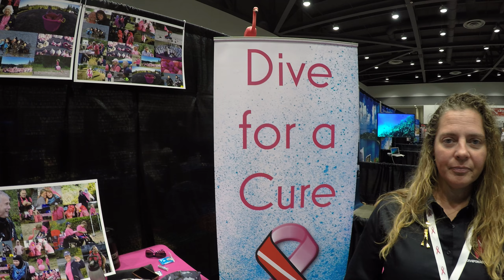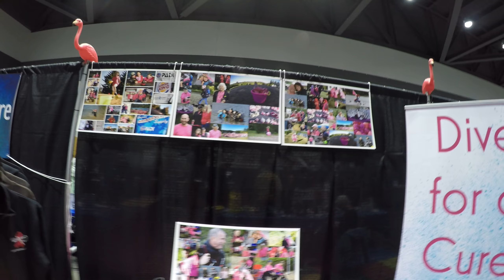Dive for A Cure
Filmed at the Scuba and H2O Adventure show in Tacoma Washington in 2018 with a GoPro Hero 4 silver.  Mike Hughes has written for dive magazines the last 14 years. He is the author of The Northwest Dive Guide, The North American Dive Guide, To Kill a Diver : a murder mystery, and Whoops Divers Guide: a scuba cartoon book. He has also made several parody songs on youtube under mike hughes scuba such as: I'm too sexy for scuba and The Dive Shop Song. He also has a degree in Marine Biology.  These videos are lighthearted, because those serious videos bore the heck out of the majority of Youtube viewers. Also visit "Santa's Story Time" on Youtube with over 70 Christmas time stories read by Santa Claus himself including "Twas the Dive Before Christmas" and "Sighting Santa Around  The World". Ho Ho Ho!